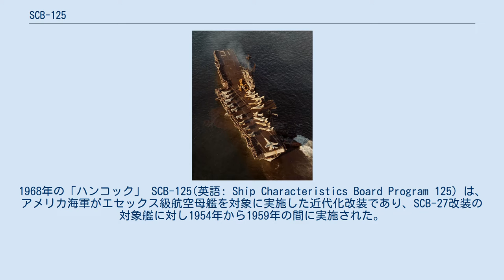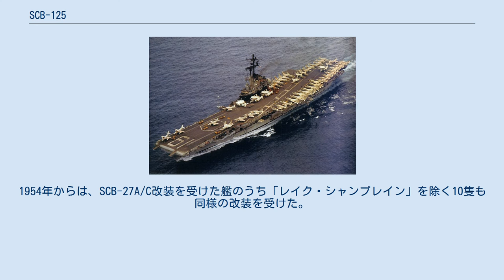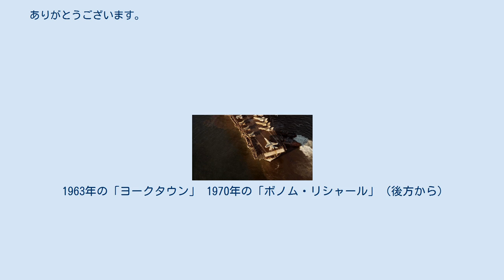SCB-125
1968年の「ハンコック」 SCB-125(英語: Ship Characteristics Board Program 125) は、アメリカ海軍がエセックス級航空母艦を対象に実施した近代化改装であり、SCB-27改装の対象艦に対し1954年から1959年の間に実施された。
目的は、アングルド・デッキ装備をはじめとした飛行甲板の拡張による艦上機運用能力向上および航海性能向上にあった。
 「イントレピッド」の艦影を竣工時、SCB-27C改装後、SCB-125改装後で比較 イギリスではカタパルトの発明に続き、より発着艦を合理化できる飛行甲板設計としてアングルド・デッキが考案され、1952年2月より試験を実施していた。
アメリカ海軍でも1953年より「アンティータム」で同様の試験を実施した後、当時SCB-27C改装の途上にあった「シャングリラ」「レキシントン」「ボノム・リシャール」の3隻に対し、アングルド・デッキ化などを含む改装をSCB-125と総称して同時に施行することとした。
1954年からは、SCB-27A/C改装を受けた艦のうち「レイク・シャンプレイン」を除く10隻も同様の改装を受けた。
 本改装の工期は1年半程度で、SCB-27に比べると船体の基本構造の変更は少ないものの、後部エレベータの移設や艦首のエンクローズド・バウ化等によって外見上は大きく変化している。
 1963年の「ヨークタウン」 1970年の「ボノム・リシャール」（後方から）